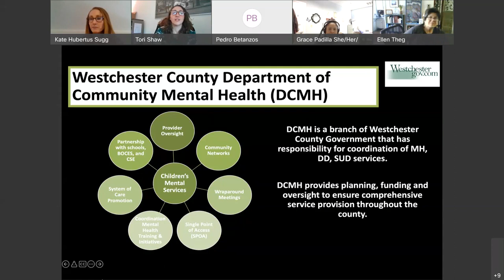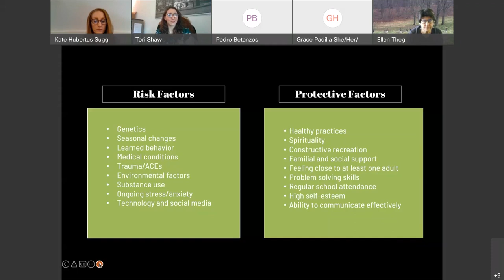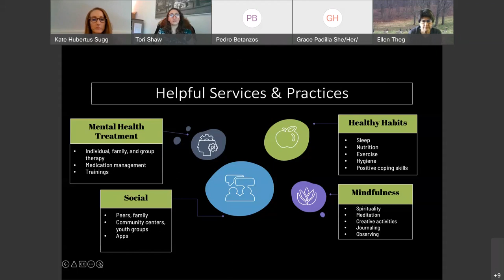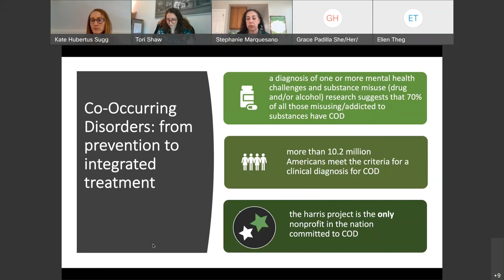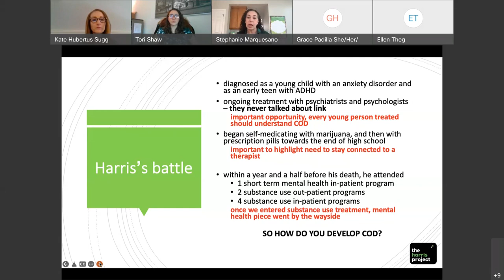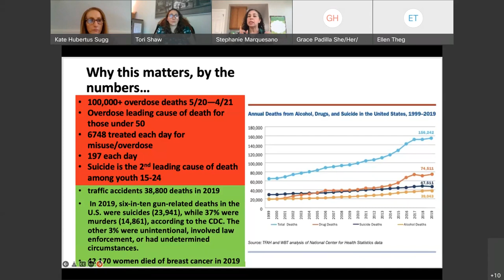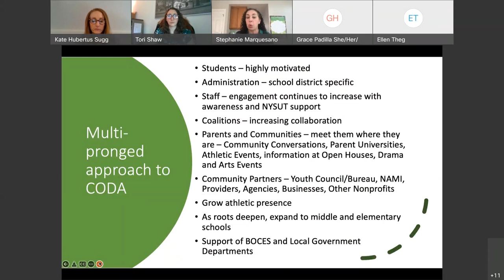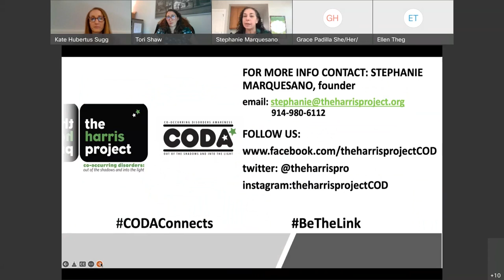Youth Co Occurring Disorders and Mental Health